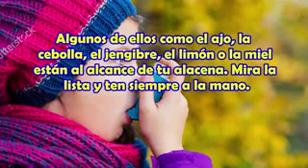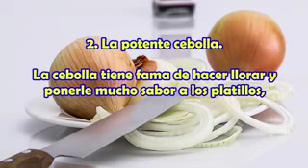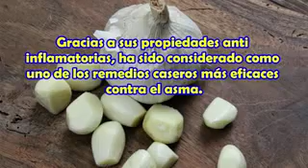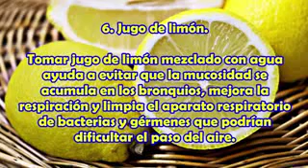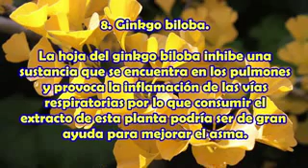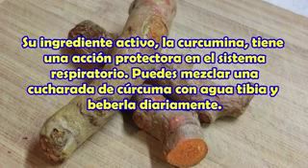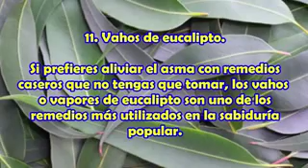12 Remedios Caseros para el Asma Bronquial, Tratamiento Natural para curar el Asma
12 Remedios Caseros para el Asma Bronquial, Tratamiento Natural para curar el Asma.

La madre naturaleza tiene todo un arsenal de remedios que pueden ser de gran ayuda para controlar el asma y aliviar sus síntomas. Algunos de ellos como el ajo, la cebolla, el jengibre, el limón o la miel están al alcance de tu alacena. Mira la lista y ten siempre a la mano. Recuerda mayo es el Mes de la concientización del asma.